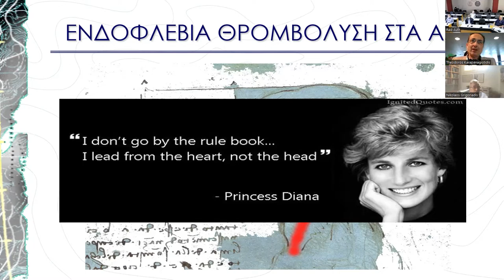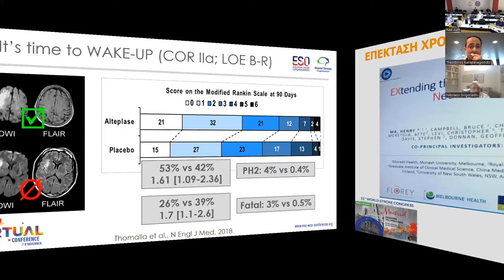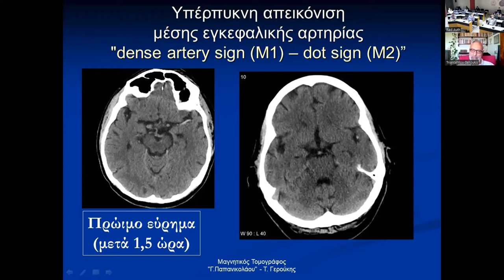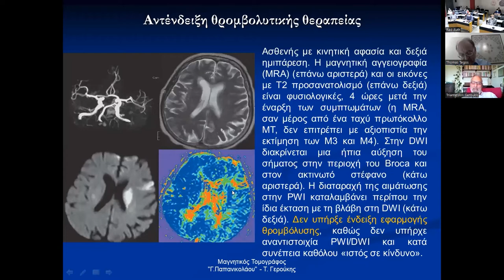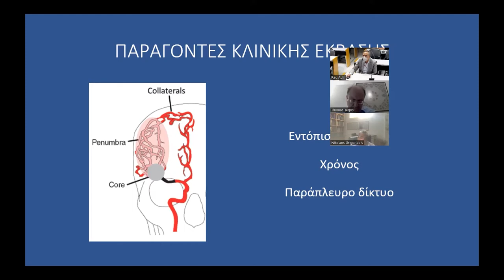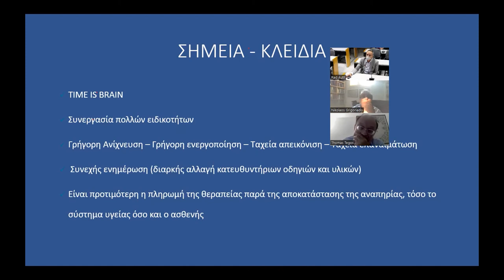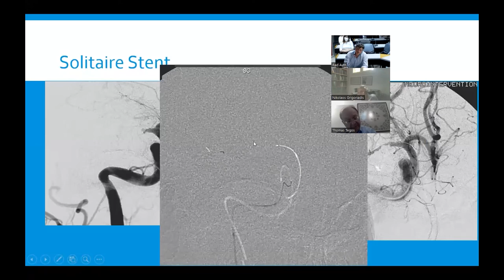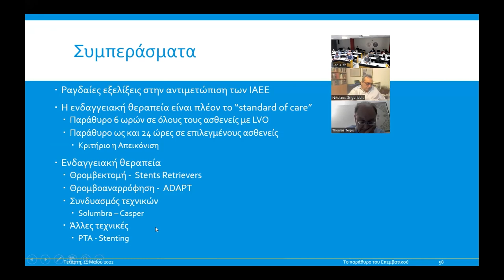6ο Κλινικοαπεικονιστικό σεμινάριο | Ισχαιμικά εγκεφαλικά επεισόδια: Απεικόνιση και θερ. αντιμετώπιση